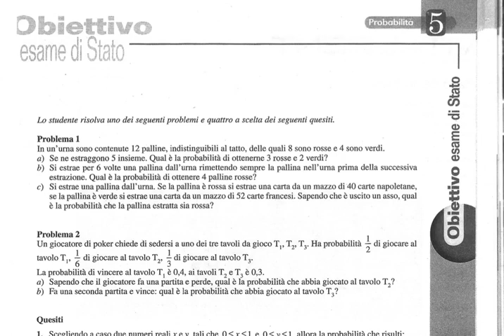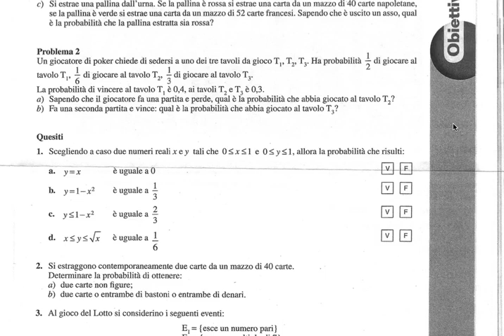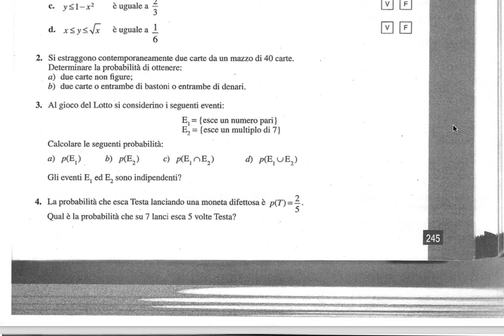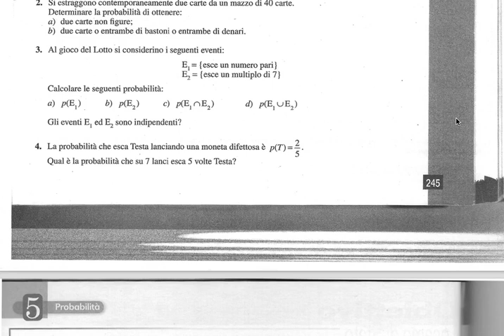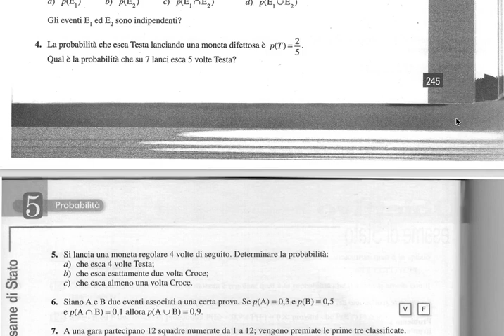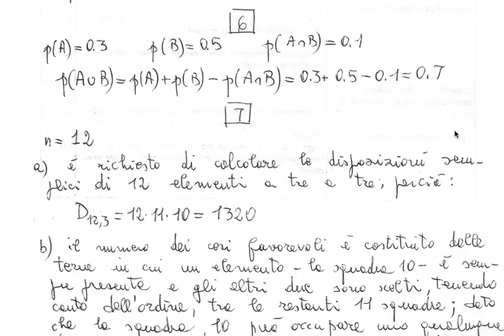tema es prob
risoluzione di una simulazione di prova d'esame imperniata sul calcolo delle probabilità